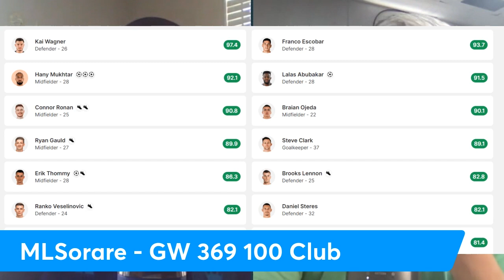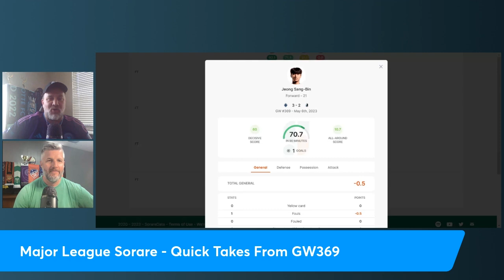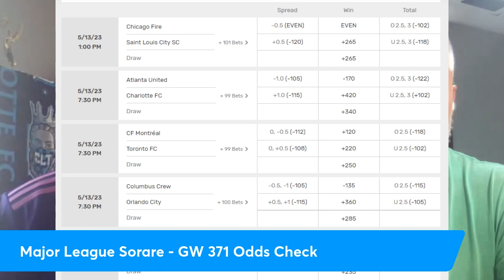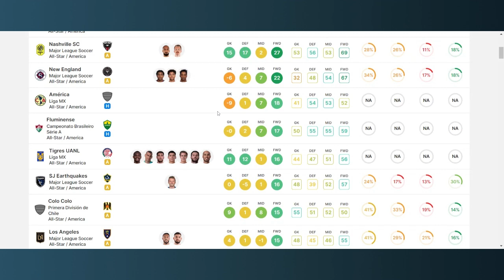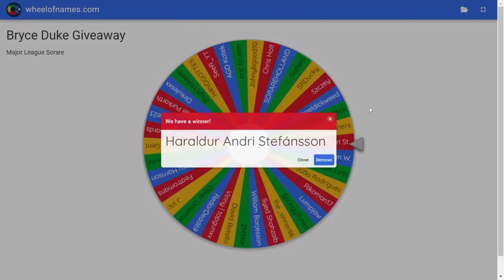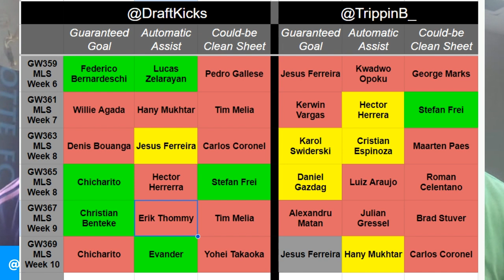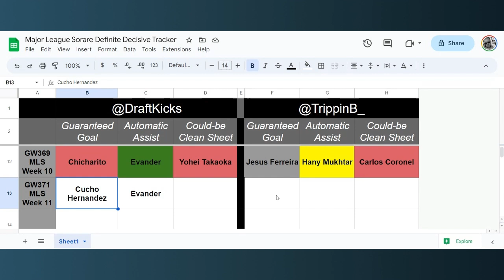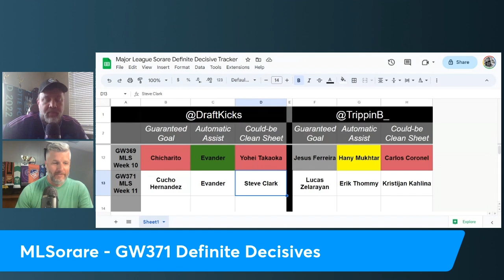BACK and PLAYING❓| Major League Sorare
TrippinB and Schuyler are back again to preview the upcoming Gameweek 371 in MLS, they discuss their own personal Sorare Grind, announce the winner of the Bryce Duke Ltd Giveaway and as always give their definite decisives for the upcoming MLS Gameweek.

Danny "TrippinB"
Sorare: TrippinB

Schuyler Redpath
Sorare: CryptoKicks
00:00 The Sorare Grind
05:15 That Sweet Dose of ETH
08:00 MLS GW369 100 Club
11:15 GW369 MLS Takeaways
18:20 GW371 Odds Check
26:00 Winner of Bryce Duke Ltd Giveaway
30:10 GW371 Definite Decisives
FREE SORARE LIMITED CARD (NEW SIGN UP OFFER)

Follow Sorare TV on twitter @soraretv

🌐Soraredata.com